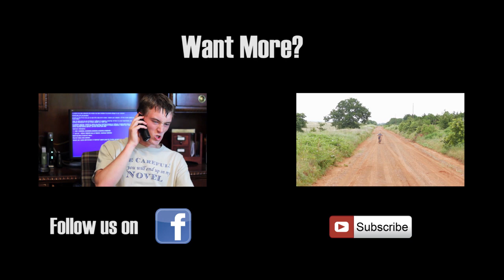John Boy's Finest Hour [The Waltons Parody]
In this poignant, heartwarming return to a classic American TV show, John Boy must face a massive moral dilemma in the form of a flying parasitic insect.

A big thanks to Randy M. for his hilarious role as Papa Walton.